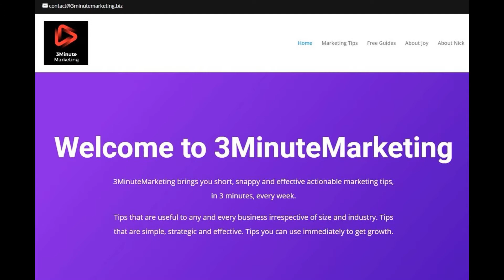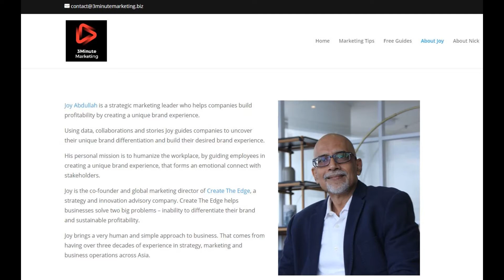Joy Abdullah - Co-founder of 3MinuteMarketing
Got the opportunity to talk to Joy Abdullah, Strategic Marketing Specialist, Co-founder of 3MinuteMarketing. *3MinuteMarketing brings you short, snappy and effective actionable marketing tips, in 3 minutes, every week. Tips that are simple, strategic and effective, that which you can use immediately to get growth.

Prior to starting 3MinuteMarketing in October 2019 with Nick Bendel, Joy worked across 9 industry verticals for close to 32 years in positions such as Group Brand Director, Strategic Planning Director, Chief Marketing Officer, Head of Strategic Planning & Corporate Affairs to name a few. He has worked in countries such as India, Pakistan, Singapore, Malaysia and Hong Kong; and collaborated on projects in far more countries.

Joy comes across as an active, affable, alert, confident, encouraging, passionate, reliable and a warm person.